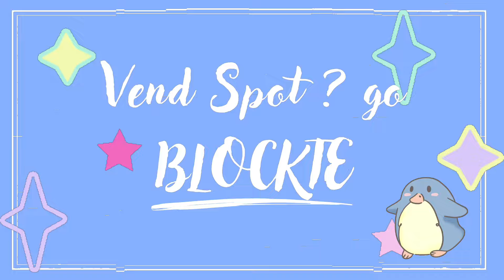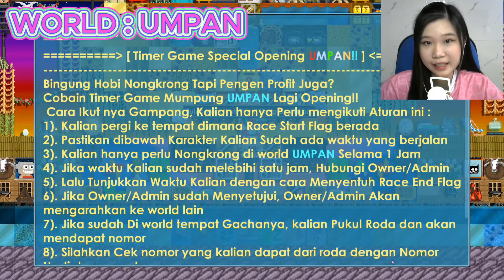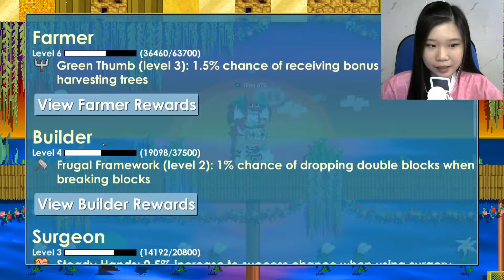MANCING BISA FREE WL ? Spill Profitan Role Fishing & Item Buat Mancing 😱 !! || GROWTOPIA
Hallow !!
Hope You Enjoy With My Video ❤️✨

✨ Edited By @ApenKing ✨

Song : Animal Crossing Soundtrack - 3:30 PM BGM -  harvest moon bgm

--- Ignore ---
GROWTOPIA , GROWTOPIA
GROWTOPIA2024 , GROWTOPIA 2024
TIFANIA72 , TIFANIA72
TIFANIAGT , TIFANIA GT